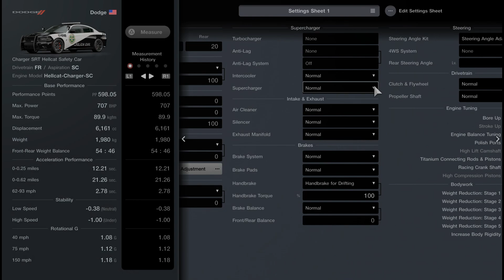Gran Turismo 7: DRIFTING a POLICE CAR!?(Dodge Charger Hellcat)~BAD BOYS!(PS5)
Yo! Welcome back to Gran Turismo 7!(GT7)
Today we are gonna be DRIFTING a Charger SRT Hellcat Safety Car!
The decal is from the fast and the furious police car!
Oppa Fighty!
Stay safe ya'll
God Bless